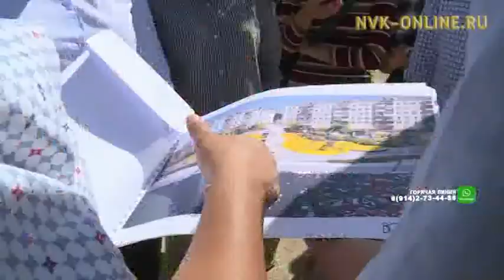Что мешает преображению Якутска?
Официальный сайт NVK-ONLINE.RU В рамках федеральной программы для создания городской комфортной среды выделили 141 миллион рублей. Благоустройство уже началось, но реализации некоторых проектов мешают другие строительные работы.